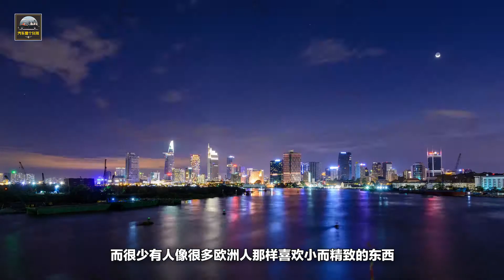日本人腦洞大開，改裝鈴木精致車型六門加長，豪華似邁巴赫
在我國人民的觀念裏，大多數人基本上都是喜歡大而華麗的東西，而很少有人像很多歐洲人那樣喜歡小而精致的東西。例如我國人民從古至今都喜歡房子越大越好，車也是如此。而這也是為什麽大型豪華汽車在我國非常流行的原因。說到大型豪華車就不得不提曾經的邁巴赫，6米多的邁巴赫讓人欣賞，但6門加長版北鬥星更令人驚嘆！